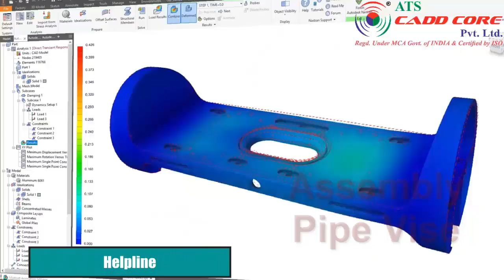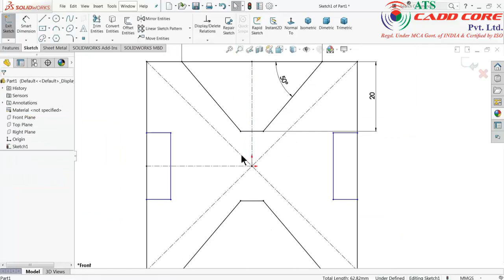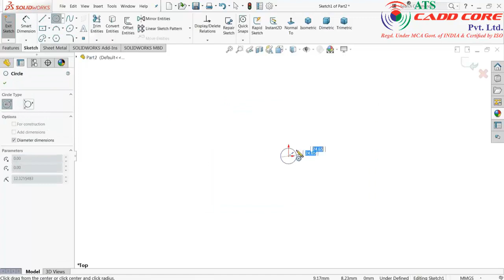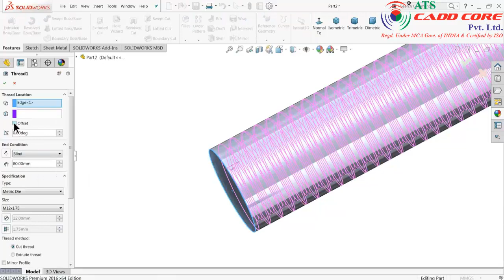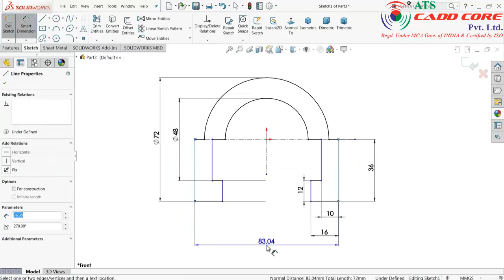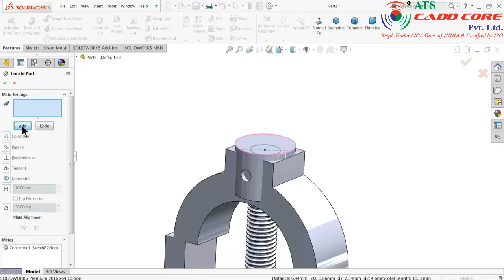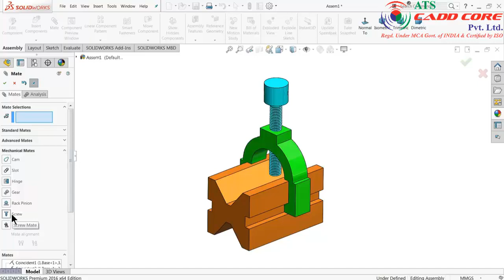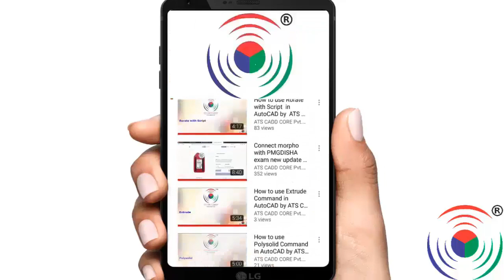Solidworks Assembly Design : Project - 1 Design and Assembly of Pipe Vise